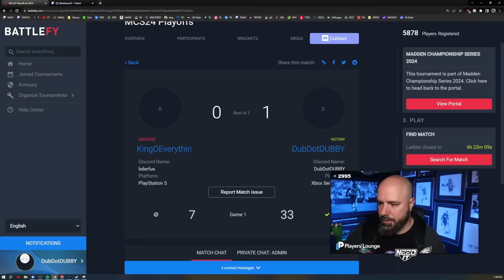A HELL GAME IN THE $125,000 PLAYOFF CHALLENGE!!